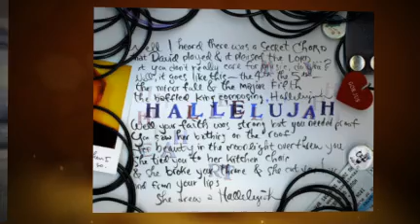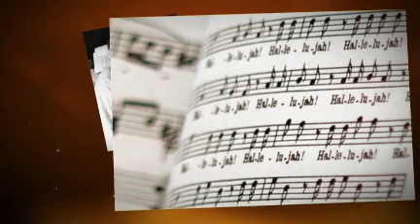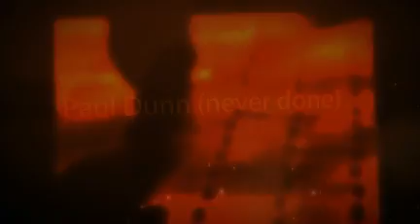Halleluiah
Eamon Ireland and Paul Dunn Music
Written by Leonard Cohen
inspired by KD Lang

Eamon Ireland and Paul Dunn are songwriters of contrasting styles. Despite this, their collaborations have successfully resulted in them receiving much critical acclaim from their contemporaries across the world, some being highly respected names in the music industry. American and European cult favourite rock band Ashberry wrote " Here you will find two of the most talented artists we have ever encountered.